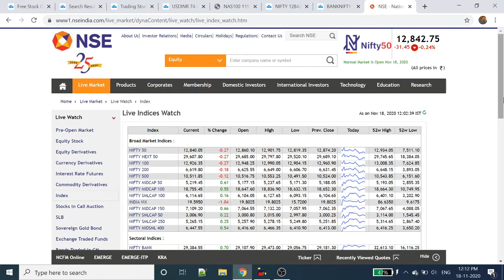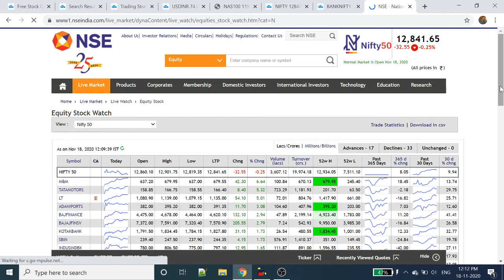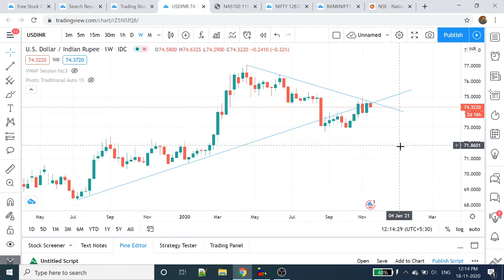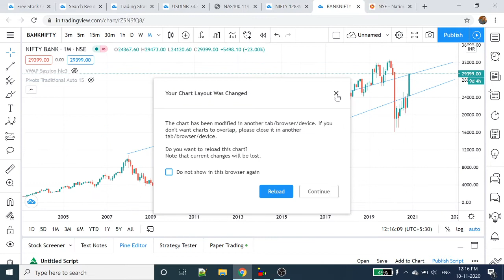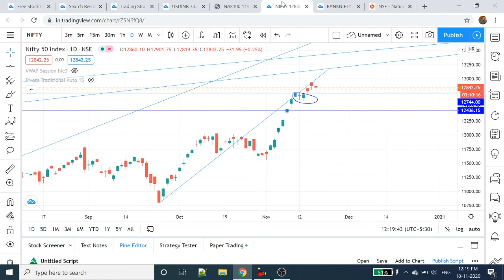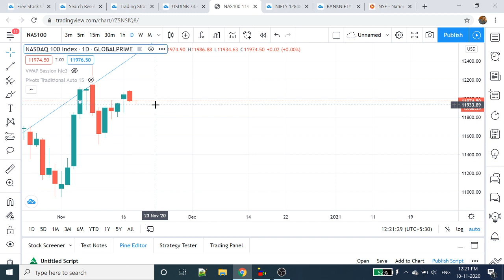Nifty Analysis | How To Find Nifty Trend with Nasdaq Index | Tamil